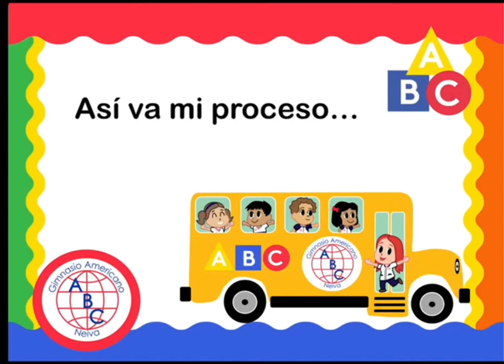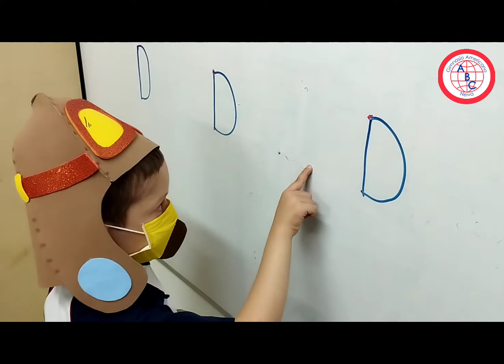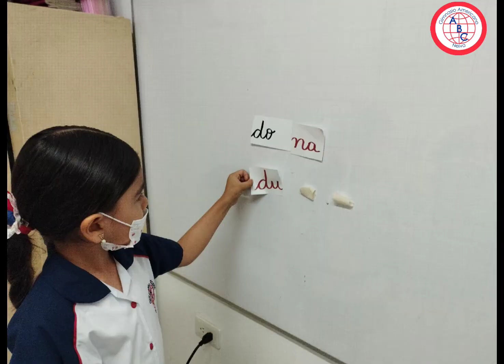Grado Transición: " Así va mi proceso" Semana 10.